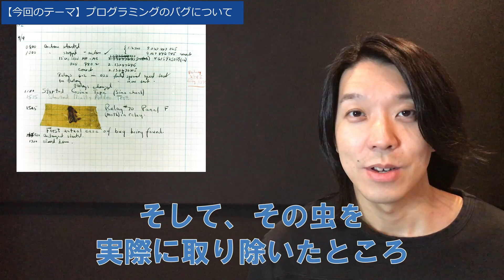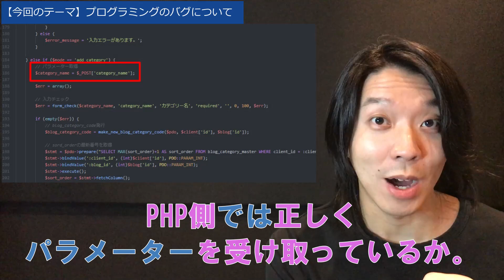プログラマーはデバッグスキルを磨け【プログラミング】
100種類以上の実践課題アプリでポートフォリオ作成＆スキルアップ！

プログラマーは常にバグを潰しながらプログラムを作っています。​

プログラミングの学習では、コーディングスキルの説明がほとんどですが、デバッグスキルもそれと同じくらい「超重要」です。

今回は「デバッグ」のコツについてご説明します。

《目次》
00:00 今回のテーマ
00:55 システムの中に実際に「虫」がいた！？
01:47 プログラマーの仕事の半分は「バグを潰す」こと
02:46 デバッグスキルは超重要
03:15 デバッグスキルを高めるにはどうすれば良いのか？
04:56 プログラマーは「ポジティブに自分を疑うこと」も重要
05:25 真のプログラマーはバグを未然に回避する

・コーディングスキルアップのためのリスト